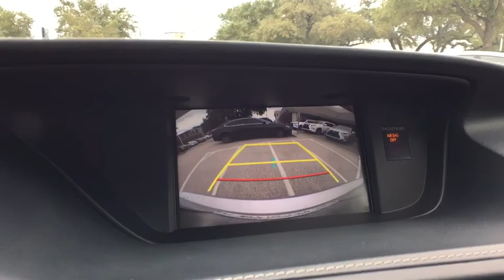2017 Lexus ES Austin, Georgetown, Round Rock, San Marcos, Bastrop, TX L7180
2017 Lexus ES
2017 Lexus ES ES 350 - Stock#: L7180 - VIN#: 58ABK1GG3HU066904